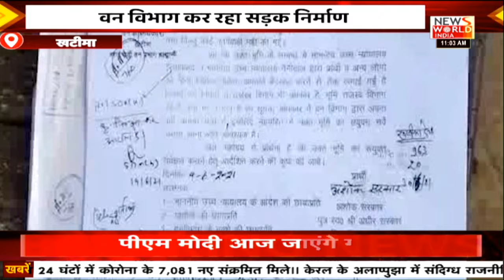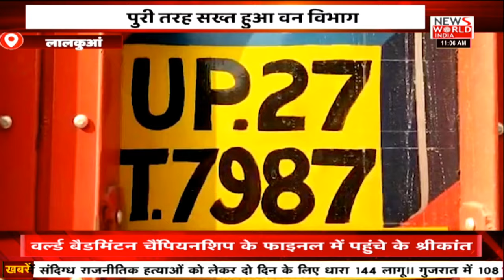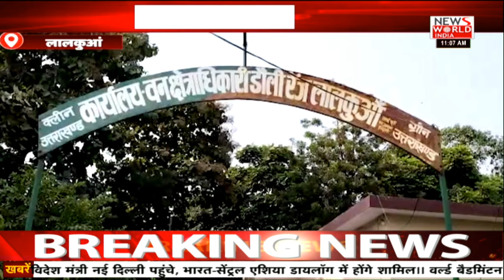News World India Live : उत्तर प्रदेश और उत्तराखंड की खबरों का बुलेटिन | Latest News | Hindi News